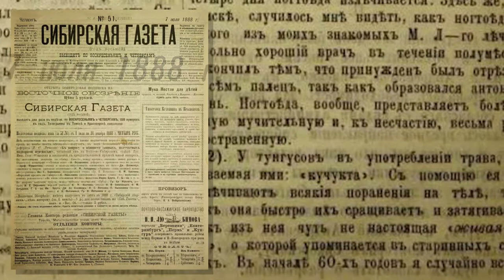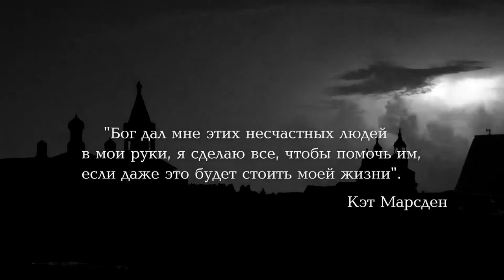Kate Marsden (trailer 1)